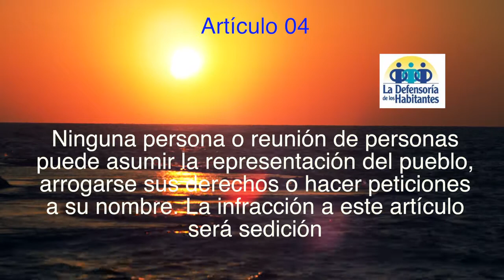CONOZCA NUESTRA CONSTITUCION POLITICA: Artículo 04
"Ninguna persona o reunión de personas puede asumir la representación del pueblo, arrogarse sus derechos o hacer peticiones a su nombre. La infracción a este artículo sería sedición": Artículo 04.